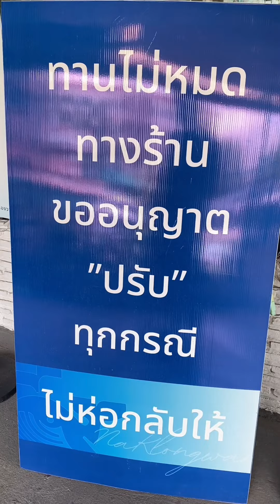กุ้งแม่น้ำเผาไม่อั้น ร้าน ณ คลองวาฬ วิภาวดี20